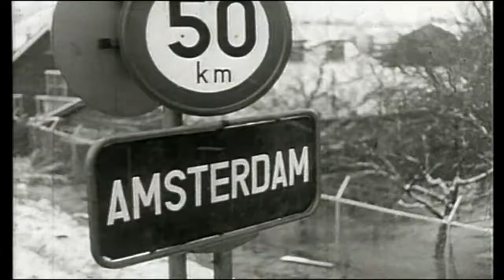Pump water! The Netherlands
Visiting the wind mills that historically were used mainly to pump excess water out of the man-made polders, and the modern pumping stations that today aim at maintaining the delicate balance between society and water in the Netherlands.

The scene is taken from the documentary "A Journey in the future of water" (three episodes, 52 minutes each), a TV-documentary bought and shown by Netflix, Al Jazeera, Documentary Channel, US, and many TV-stations all over the world. Now available as "The Future of Water"

See also my book "A Journey in the future of water", translated into Chinese, Ukranian, Danish, Norwegian, German and Chinese. For more books and films on water, see my homepage